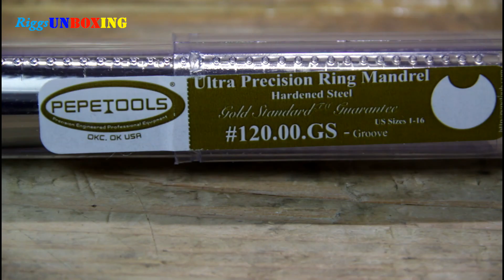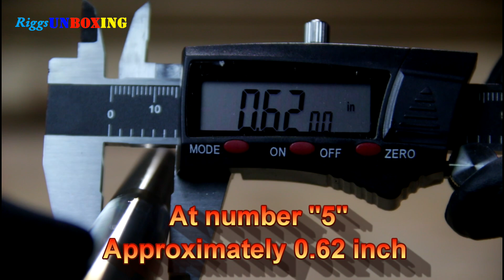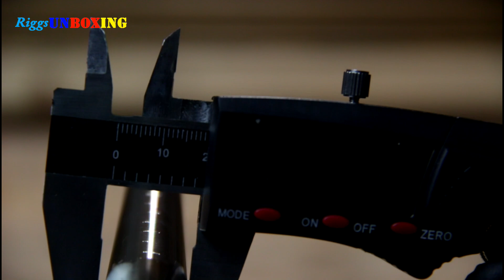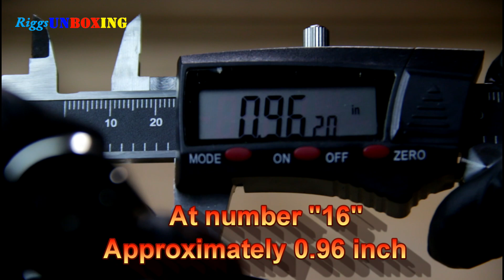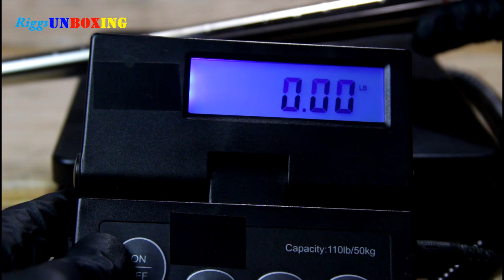Pepetools #120.00.GS ultra precision ring mandrel Unboxing / Amazon/ ASMR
In this video we are going to unbox this Pepetools #120.00.GS ultra precision ring mandrel and look at the measurements and quality of this tool.

Brand products presented in this video did not sponsor this video and they did not send me this product to unbox or review. Also, I do not earn any commission if I mention the store or place where I got this product. Everything presented in this video from product/s being unboxed/reviewed to tools being used are all the creators' tools/expenses.